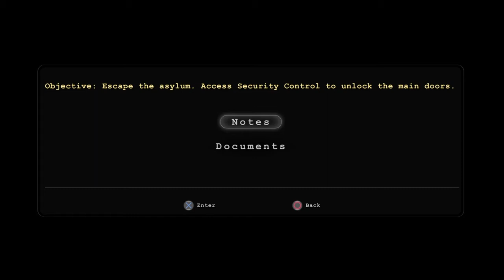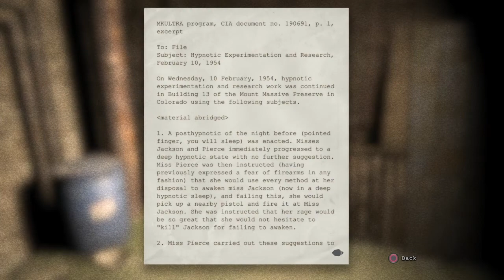Outlast #2 I Can‘t*